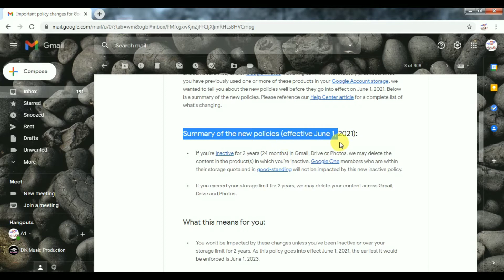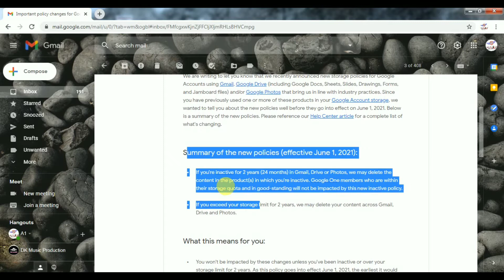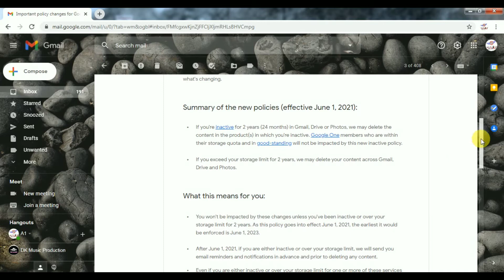Google Big Update 2021 (Google Accounts ,Data , Photos And Other ) VID 131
VID 131

Hii Friends
Google Ki Taraf Se Ek Bahut Bada Update Aaya Hai Jisme Ki 1 June 2021 Ko Ye Update Laagu Ho Jayega
Ye Update Google Ke Product Jo Ki Hum Google Ki Applications Use Karte Hai Unke Liye Hai